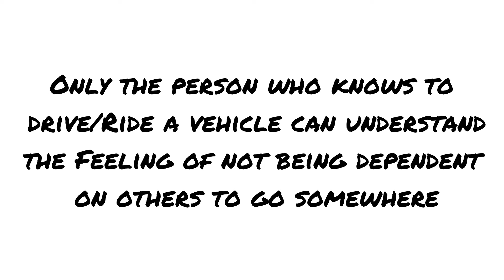Learn to Drive / Ride | 365 ways for an amazing life | வாழ்க்கை அருமையாக இருக்க 365 வழிகள் | தமிழ்